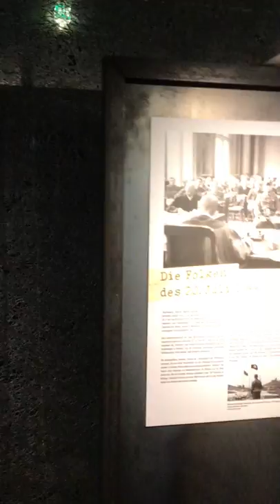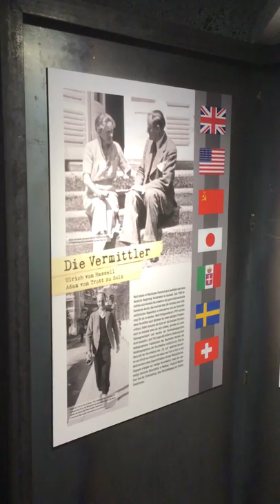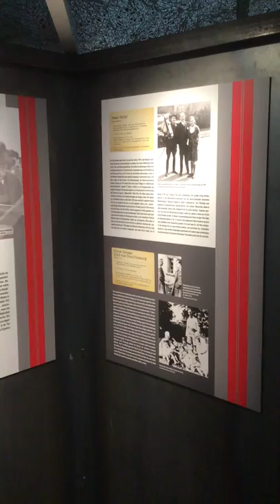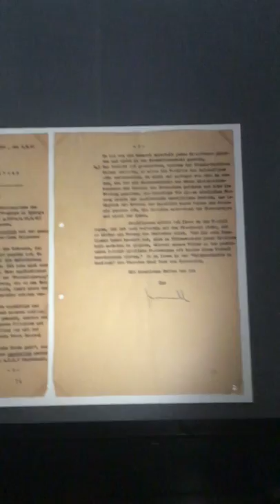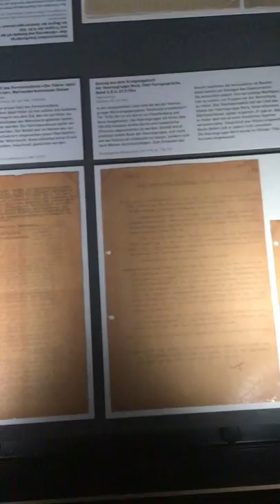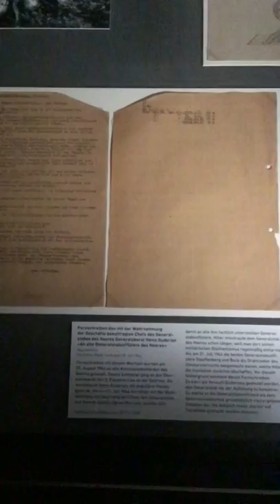Dresden's Bundeswehr Museum exhibit about 20 July 1944 (Valkyrie plot)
Walk-through of Dresden's Bundeswehr Museum exhibit about 20 July 1944, also know as the Valkyrie plot.
The exhibit is open from July to December 2019.  Museum info